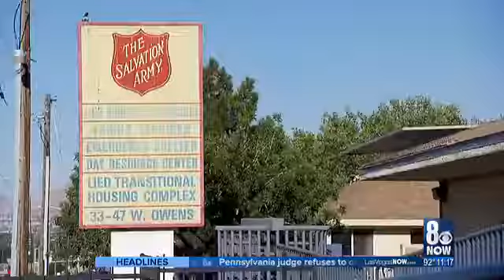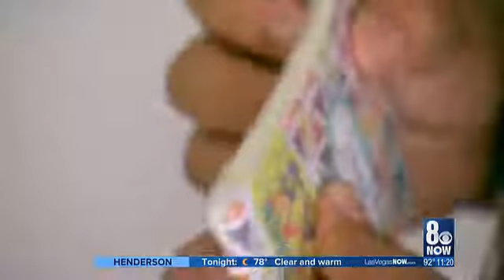I-Team: Shelter provides aid for transgender people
Homeless transgender people living in Las Vegas have a place they can go to get help and feel safe.